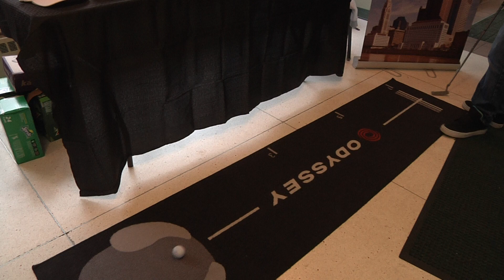flea markett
The Flea Market has been getting a lot of business while the weather has been cold. One of the marketing companies, Green X, has been able to talk to a lot of people while trying to get interns for this upcoming summer.